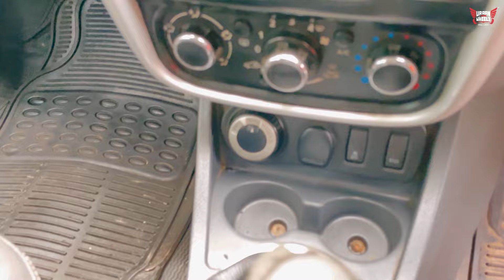FRESH 1st OWNER, LESS DRIVEN CARS FOR SALE AT URAAN ON WHEELS KOLKATA ❤️🥵 CRAZY OFFERS | MINT CARS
URAAN ON WHEELS
Dream & Drive!

We Believe in Challenging Condition at a Great Price.
Address - 2A Lake Range, Kolkata 700026 (Near Mehta House)

We deal in multibrand pre owned car!